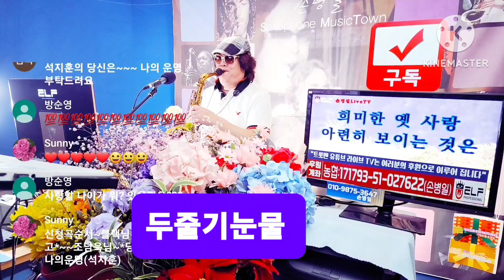가을에듣는 보석같은 트로트 9곡 트롯맨손병일색소폰연주영상 일산색소폰학원 트롯맨손병일색소폰 신청곡만으로 렛슨문의 010.9875.3647